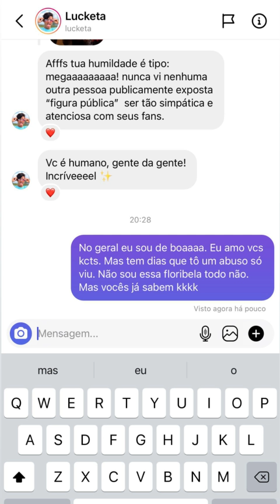CARLINHOS MAIA ESTÁ CHEGANDO NA FESTA, MAS A FESTA JÁ ESTÁ ROLANDO 😱😱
Acredita colega! 🌻🌻

Carlinhos Maia é um grande humorista que anima o Brasil com seus stories diários.
Ganha muitos presentes de amigos e fãs,  iphone de ouro, carro de luxo e coisas que milionários ganham.
Carlinhos Maia ajuda pessoas, dá presentes a muitas pessoas também.
Por isso Carlinhos Maia faz sucesso com o povo, pela sua origem humilde e hoje rico com seu instagram, mas não esquece suas origens.

Faz stories no seu apartamento, mas o melhor é a vila do Carlinhos Maia.
Nos acompanhe e se divirta no youtube do Carlinhos Maia.
Fanpage!